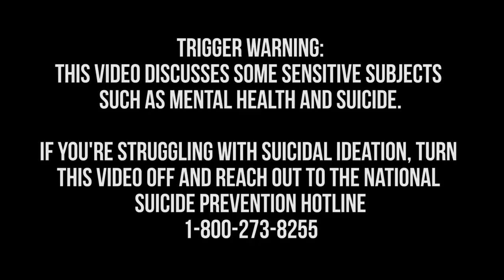he attacked her with a knife... (REHAB STORY TIME)